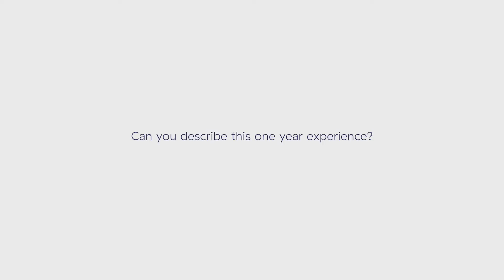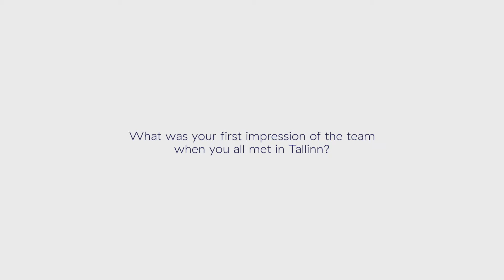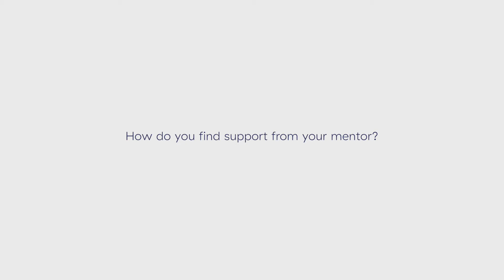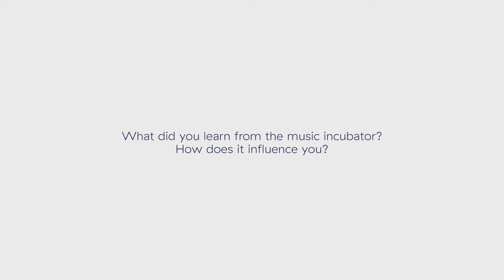Tommaso Rolando - European Music Incubator